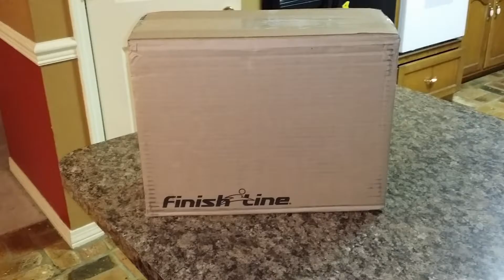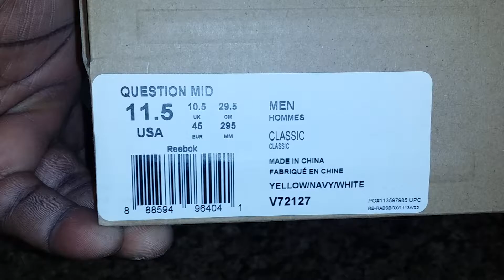Finishline cop Iverson Questions on deck